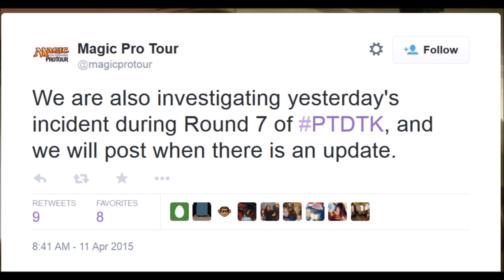Narset Transcendent Cheat at Dragons of Tarkir Pro Tour!